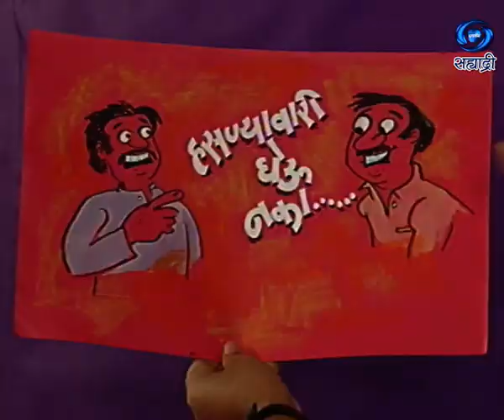Hasnyavari Gheu Naka | हसण्यावारी घेऊ नका | Ep 42